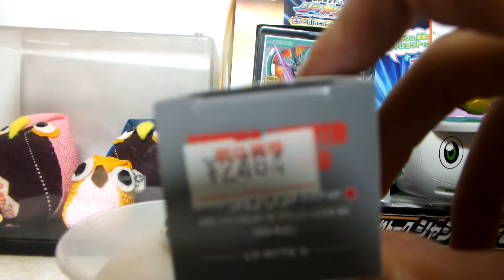知的、発達が感じた貴重、トミカＴＬ－Ｖ2955弾「日産グロリア」8代目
車種説明、'「8代目」87年6月にフルモデルチェンジ。このY31型で初めて、V6エンジンの短い前後長を生かしたパッケージング、ボディデザインとなった。ノーズの低い、スポーティーなプロポーションが与えられ、従来型のメッキ満艦飾は最上級のブロアムでも控え目なものにされた。エンジンは営業車、タクシー用の4気筒CA20Sから、VG20E（125PS）、VG30E（160PS）、VG20DET（185PS）、そしてVG30ET（195PS）が選ばれた。このモデルから、2リットル車にスポーティーなサスペンションと外装が与えられたグランツーリスモが設定され、若年層のみならず、スポーツマインデッドな中・高年層にも大きな人気を得た。これによって、従来からの上級版ブロアムと二本柱のシリーズ展開が可能となった。姉妹車セドリックとは、ラジエターグリル、リアコンビネーションランプ、エンブレム程度の違いで、内容は全く同一のモデルなのは従来と共通ながら、両モデル共にブロアム系とグランツーリスモ系に分かれたことで、スカイラインとの併売でスポーティー指向の強いプリンス店扱いのグロリアは、グランツーリスモ中心のシリーズ展開とされた。また、このY31型セドリック／グロリアからは、発展モデルとして初代シーマが派生している名車です。＾＾